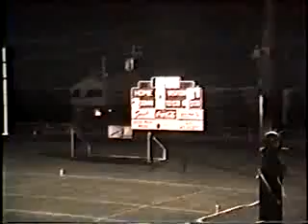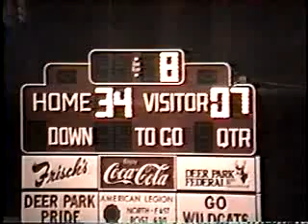V8650 OH Deer Park 34 Reading 6 1992 FB